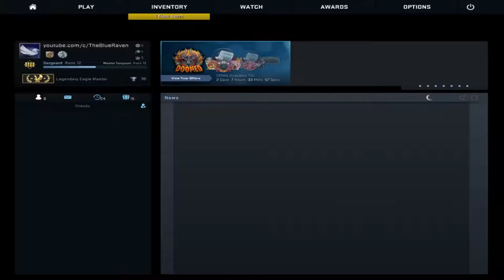CSGO - WINGMAN vs un CODAT!